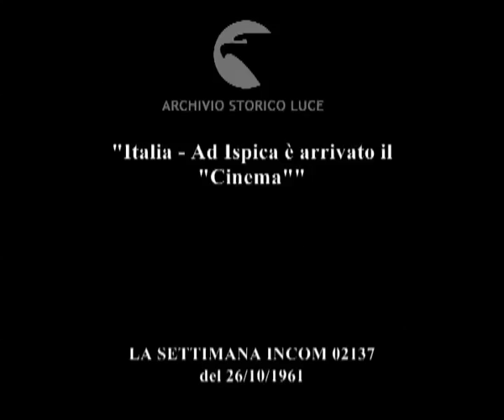La stagione degli autografi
"Italia - Ad Ispica è arrivato il "Cinema""
   Descrizione sequenze:alcuni attori e Pietro Germi giunti a Ispida per girare il film Divorzio all'italiana firmano degli autografi ad alcuni abitanti del paese ; il cinema del paese ; Pietro Germi e Stefania Sandrelli insieme ad altri attori siedono al tavolo di un bar circondati dalla folla ; il set del film ; si gira una scena: Mastroianni cammina per il paese seguito dalla cinepresa montata sul carrello ; Mastroianni sta per entrare in un bar ma Germi gli chiede di ripetere la scena ; la folla osserva le riprese ; Germi fuma il sigaro mentre la segretaria di produzione prende appunti ; Daniela Rocca parla con Germi ; due attrici in posa con due gabbie di uccellini ;